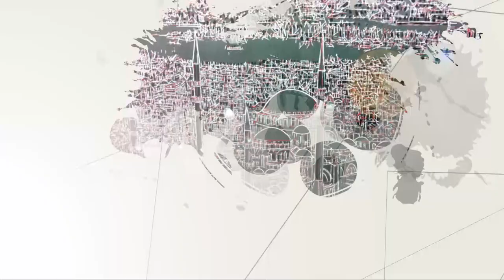RESSAMIN GÖZÜ / JUDİT VE HOLOFERNES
Ressamların aynı temayı nasıl gördüklerine dair çarpıcı ayrıntılar. Resim tarihinin en bilinen eserlerindeki bilinmeyenler, şifreler ve gizlenenler...